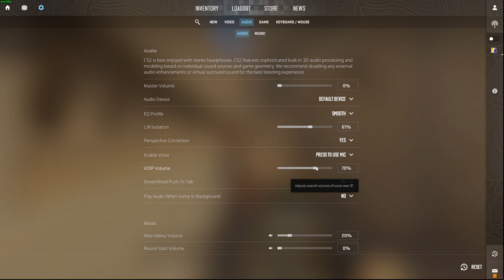Cómo Silenciar el Chat de Voz en CS2 | Counter Strike 2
Cómo Silenciar el Chat de Voz en CS2